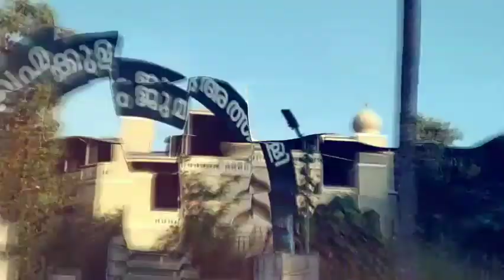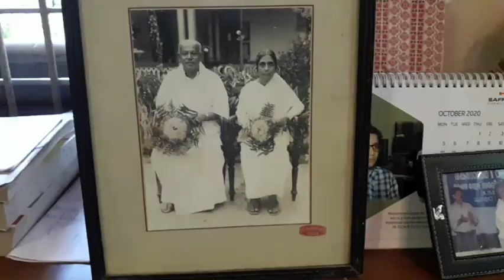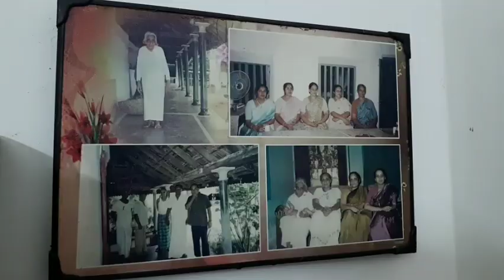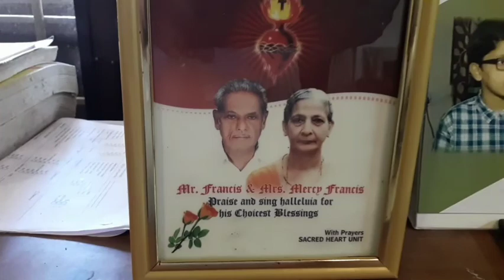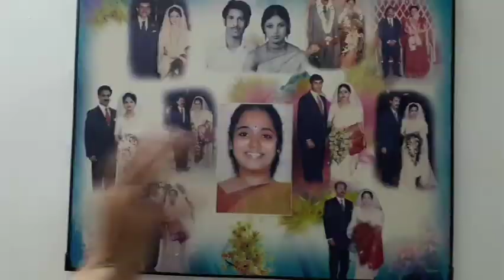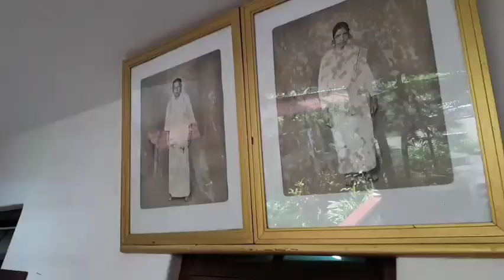GRAMAVARTHAKAL - ഗ്രാമവാർത്തകൾ വടുക്കൂട് ഞാറയിൽ തറവാട് ( Vadukkoot Njarayil Family )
ചിറ്റാട്ടുകര വടുക്കൂട് ഞാറയിൽ തറവാട്